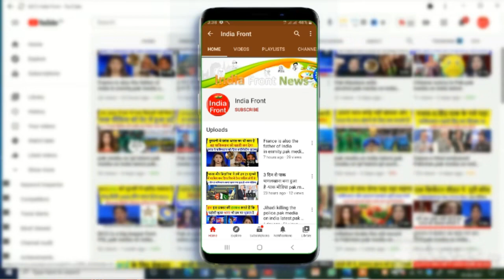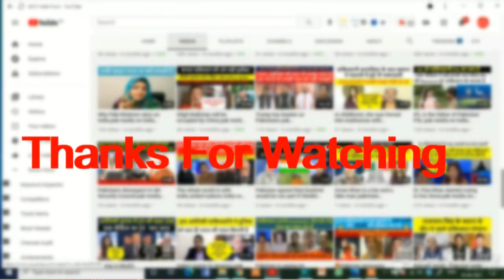Pakistan's foreign policy ended in front of Modi's power.pak media on india latest.